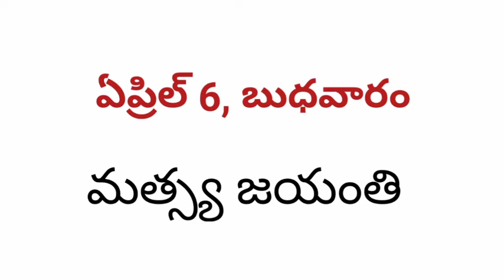చైత్ర మాసం 2022 ప్రారంభం మరియు తేదీలు/chaitra masam 2022/2022 chaitra masam starting and ending date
Aprilmarriagedates2022telugu, pellImuhurthalu2022, gooddaysinapril2022
marriagedaysinapril
 marriagedatesin2022telugu,
2022marriagedatesinteluguinapril, April2022marriagedates,
marriagedatesin2022#2022TeluguPanchagam TeluguCalendar2022 PanchangamFestivals2022Ugadi festival 2022/Telugu savastharadi2022/ugadi panduga/ఉగాది తేదీ నెల సంవత్సరం పేరు 22/2022yugadi

telugu calendar special days 2022,
telugu panchangam important days 2022,
hindu festivals calendar telugu april 2022,
monthly panchangam telugu 2022 april,

रामनवमी 2022 में कब | Ramanavami 2022 Date And Time | Ramnavami 2022 Mein Kab Hai | Ramanavami 2022 | जानिए दिन व तारीख पूजा मुहूर्त | Navami 2022 Mein Puja Shubh Muhurat In India | Nayi Drishti

Ram navami 2022 Date | रामनवमी 2022 में कब है | Ram Navami 2022 | Ram Navami Kab Hai | 2022 Ki Navami Kab Hai | जानिए दिन व तारीख पूजा विधि | Ram Navami 2022 Shubh Muhurat in india time | Ram Navami Kab Hai India Mein | Nayi Drishti